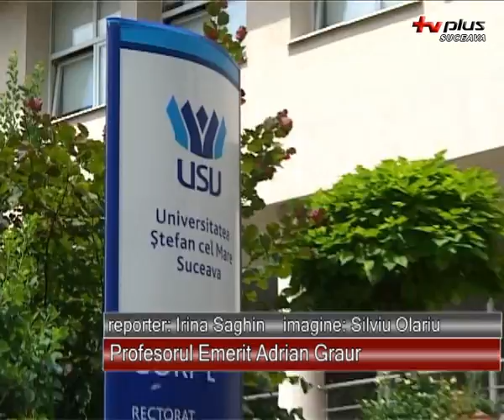Profesorul Emerit Adrian Graur - 24.07.2012